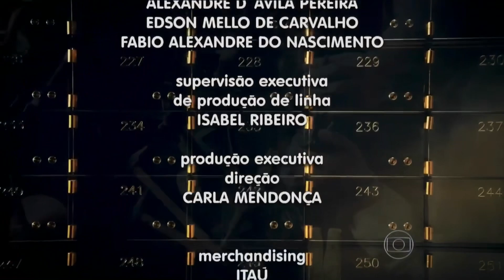Império | Encerramento do Capítulo 128 (16/12/2014) - Oficial